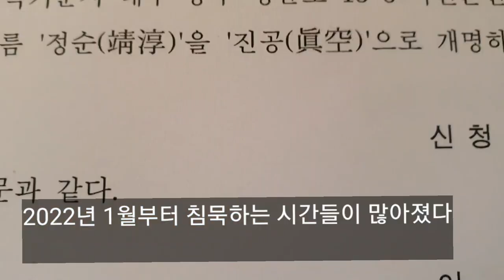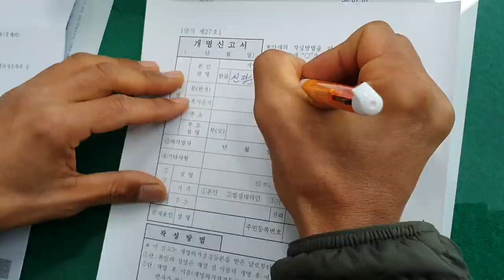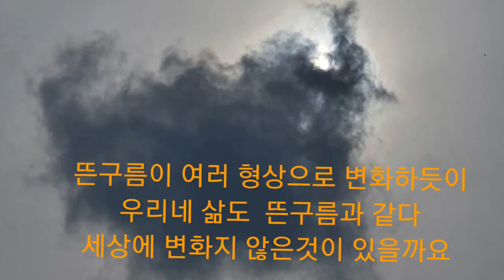봄날 일상 -과일장 보러가는 날 벚꽃 만개한 꽃길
한달간 녹즙식후 체중감소로
잠시 과일식 전환
풍족하게 과일식을 위해 과일도매시장 방문과
봄날 토굴 일상